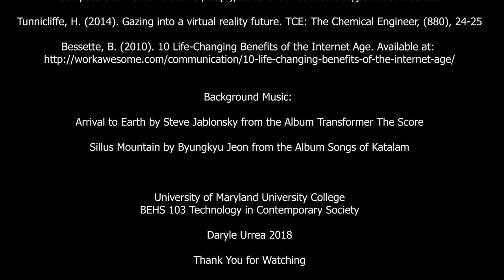Technology and Consumer Behavior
UMUC - BEHS103 - Technology in Contemporary Society
by Daryle Urrea